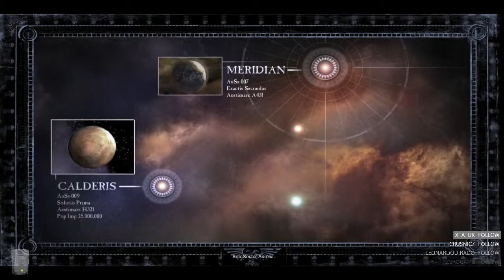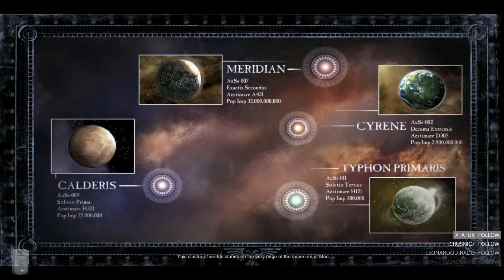Dawn of War 2 Wrath of the Blood Ravens Mod PT 1